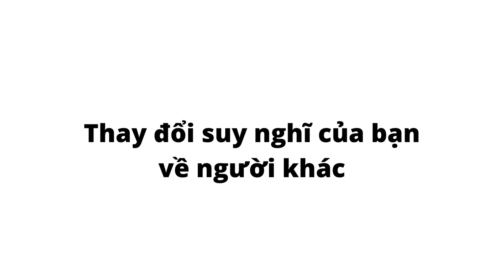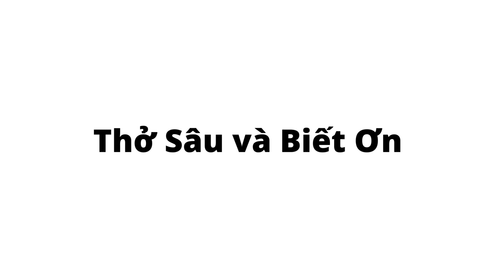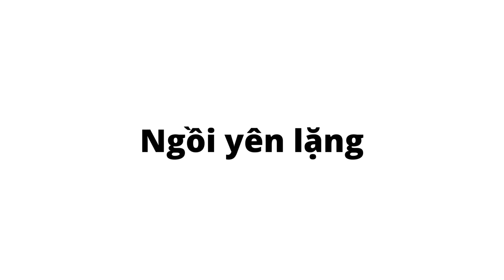#111. LỐI SỐNG KÍCH HOẠT SỰ TỈNH THỨC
Tadaydreamer - Tên thật là Lê Thục Anh là một cô gái 9x hướng nội, vô cùng "mong manh, thực hành Reiki, Chiêm tinh, Thần số học. Trong quá trình trưởng thành và phát triển, nàng ấy đã gặp rất nhiều trải nghiệm thú vị với những cảm xúc trọng đại. Học đại học Raffles tại Singapore.Tuy nhiên sau đó nàng lại theo ngành Tâm Lý Trị Liệu và hoàn thành bằng Thạc Sỹ của Đại học NLP Hoa Kỳ và Thiền Sinh tại Học Viện Tâm Linh Quốc Tế O&O Academy.
Kênh Youtube này  dành cho các thế hệ trẻ. Nội dung gồm có những video thôi miên tâm trí thư giãn, video dẫn thiền chữa lành, video đọc sách và các Video chia sẻ về hành trình TỈNH THỨC của Thục Anh.

Theo yêu cầu của nhiều bạn yêu mến, dưới đây là thông tin ủng hộ kênh Youtube cũng như các cuốn ebook của Thục Anh (Không bắt buộc)
Chủ TK: LeThucAnh
Ngân hàng Techcombank chi nhánh Ho chi minh.

Biết ơn tất cả các bạn.